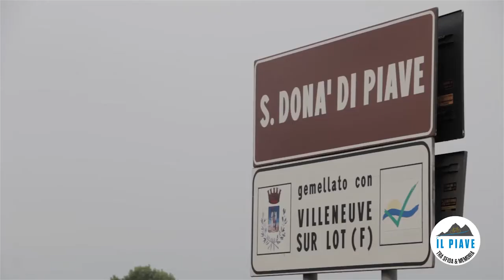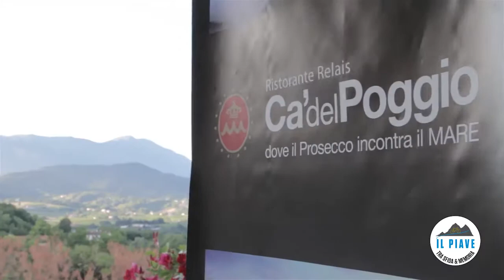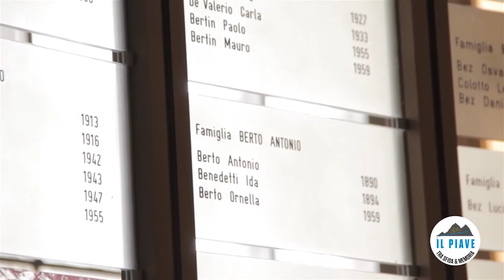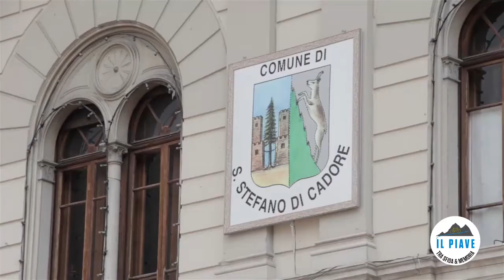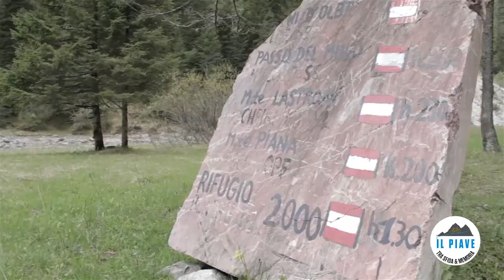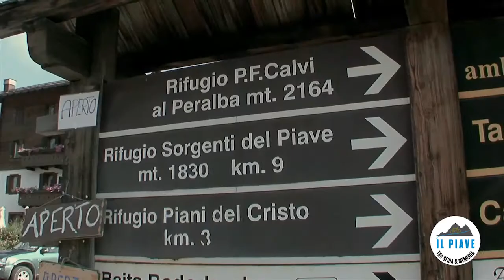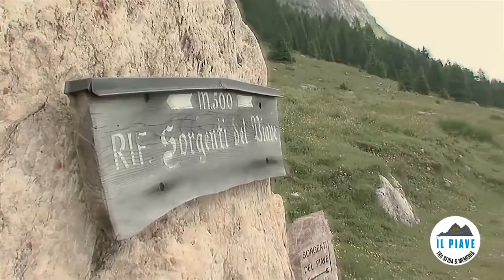Il Piave tra Sfida e Memoria - video lungo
Il Piave tra Sfida e Memoria - Edizione 2013 (video integrale). La sfida tra Francesco Moser e Maurilio De Zolt dalle foci alle sorgenti del Piave, 13 e 14 Luglio 2013.